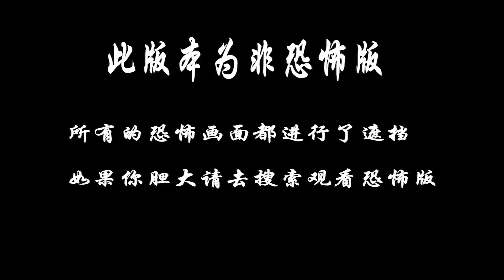【打码版】小涛讲电影：9分钟带你看完英国恐怖电影《小岛》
1846年，三名海难幸存者获救于某苏格兰海岛，但是四个岛民不愿意这三人离去。